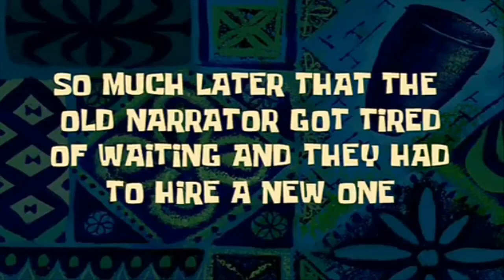KETO Fried Chicken Noodle Soup ft Sandeeecheeks